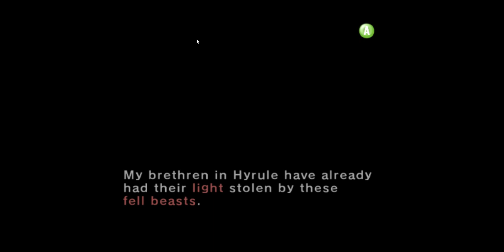The Legend Of Zelda- The Twilight Princess 1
The Legend of Zelda The Twilight Princess